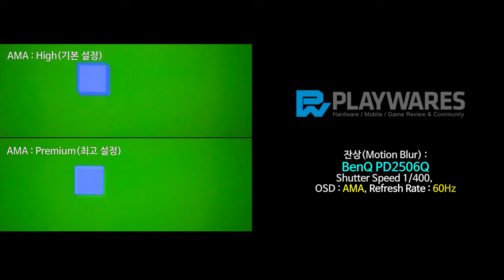잔상(Motion Blur) : BenQ PD2506Q